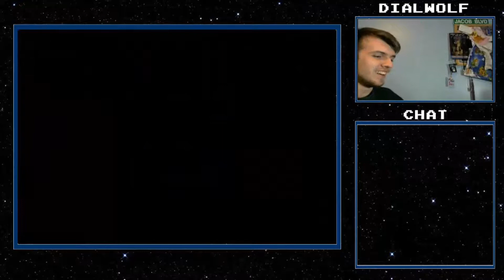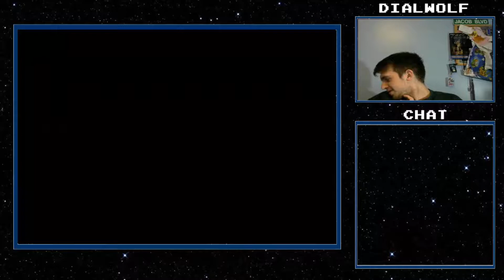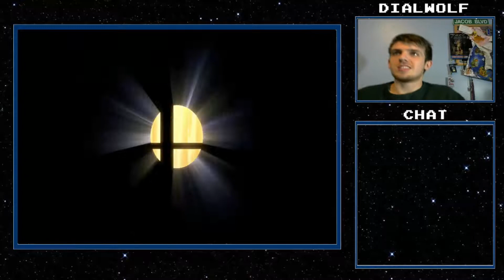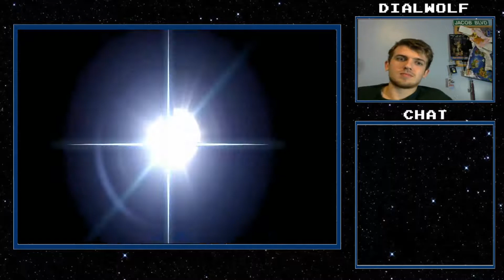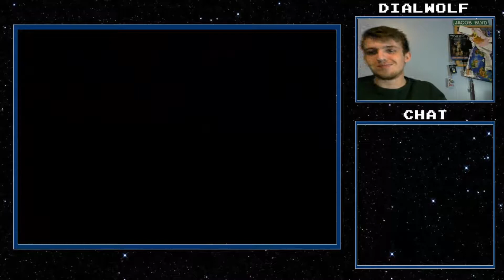Super Smash Bros Ultimate Stream Moments | w/ Jacob | Kenny's Longest Win Streak!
Hey guys it's Jacob from NRC and I'm here with some Super Smash Bros Ultimate against Kenny! Watch as Jacob tries to fight and win  against both Austin and Kenny while dealing with Kenny's really good luck in both characters and stage choice. Leave a like or comment it all helps out!